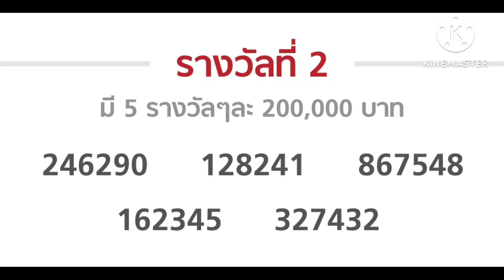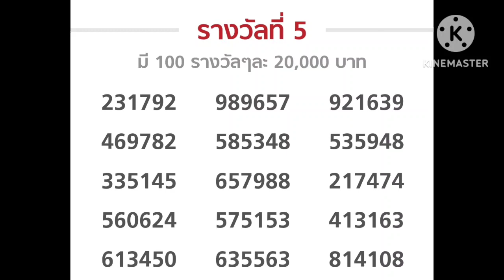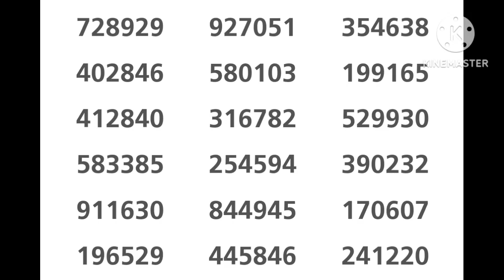ผลหวยสลากกินแบ่งรัฐบาลงวดวันที่1พฤศจิกายน2566#ตรวจหวยไทย1/11/2023